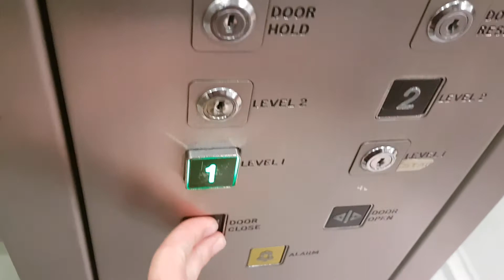Oakland Lift @ Next in Doncaster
Serial No: 10473
Floors: 2 (1,2)
Capacity: 1000KGS/13 Persons
Doors: Double Speed Sliding Doors